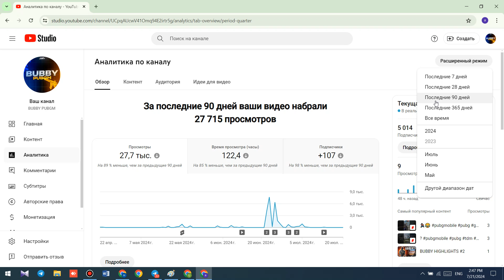N98123 YOUTUBE KANAL SOTILADI 2023 PULATOV DILMUROD internetda pul ishlash youtube prosmotr ko'payti